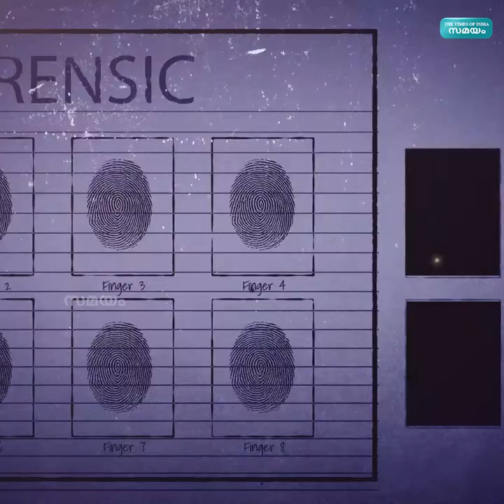മൂലക്കുരുവിൻ്റെ ഒറ്റമൂലിക്കായി അരുംകൊല.... |Shaibin Ashraf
ഒരു കവര്‍ച്ചക്കേസ് അന്വേഷണത്തിന് എത്തിയ പോലീസിന് മുന്നില്‍ തെളിഞ്ഞത് കൊലക്കേസ്.. വെറും കൊലക്കേസ് എന്ന് പറഞ്ഞാല്‍ പോര.. മൂലക്കുരു ചികിത്സ ഒറ്റമൂലിക്ക് വേണ്ടിയായിരുന്നു അരും കൊല. അതും  ഒരു വർഷത്തോളം തടവിൽ വച്ച് കൊടിയ പീഡനങ്ങൾ നടത്തിയ ശേഷം. കൊലയുടെ നാൾ വഴികൾ ഇങ്ങനെ